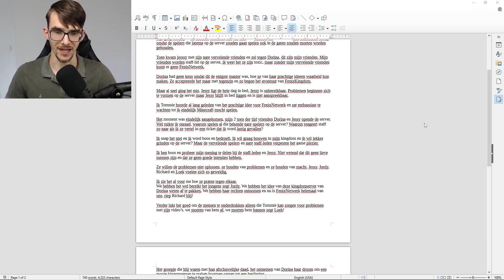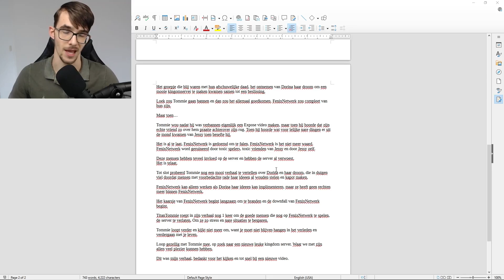WAANZINNIG verhaal over FENIXNETWERK en Dorina haar DROOM!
VANDAAG een zelfverzonnen verhaal over een dame die een droom had en die droom viel in duigen. VERSCHRIKKELIJK DRAMATISCH!
(Ps. Het is maar een verzonnen verhaal, neem het niet te serieus..)